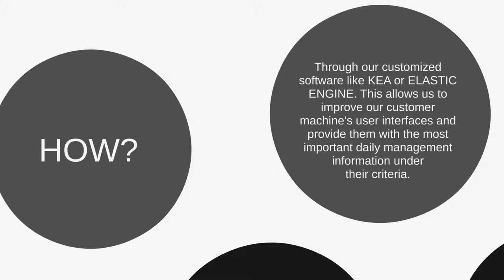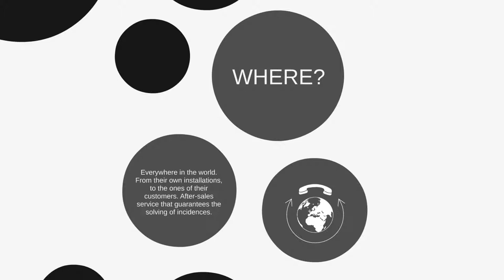Elastic Technologies (en)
Elastic Technologies is formed by a team of experts in graphic visualization to help industrial companies (whether machinery or product manufacturers) to create user interface (HMI) solutions such as Kea and Elastic Engine, an engine developed by our engineers that allows us to modulate the information generated by the machine with the sole aim of reducing costs for our customers and help them in their strategic decisions.